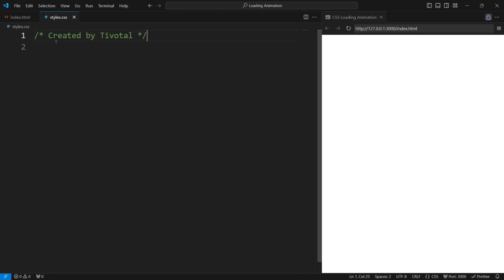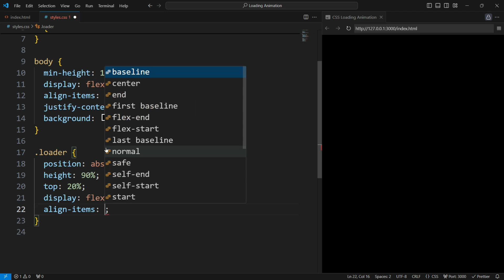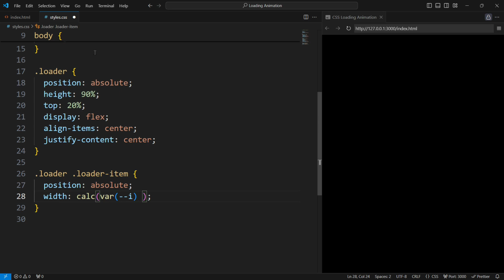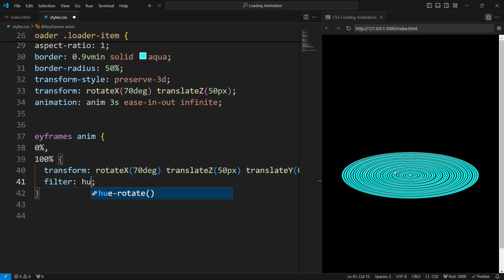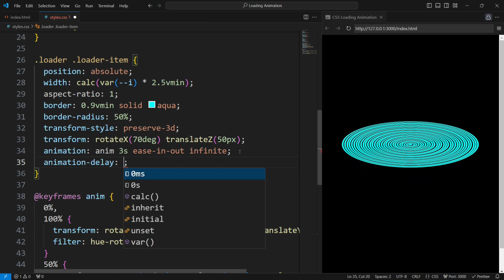Create A Spiral Loading Animation by HTML & CSS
Hey guys in this video we will make a spiral loading animation by using HTML and CSS only.  I hope this video will be helpful for you guys. You can download the codes from the link given below.

🎵 Music

Track: Peaceful Forest "Into Oblivion"
Artist: Darren Curtis